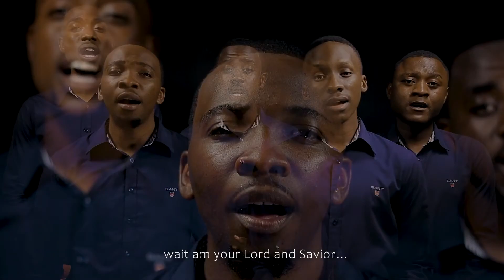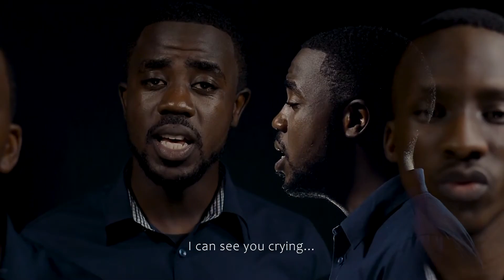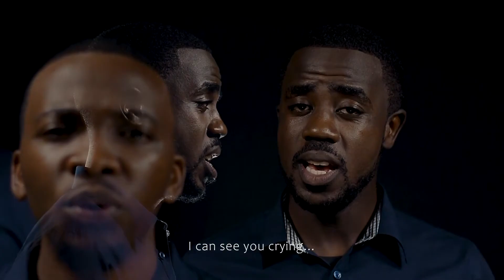Asante Acappella - Lolela (Official Video)